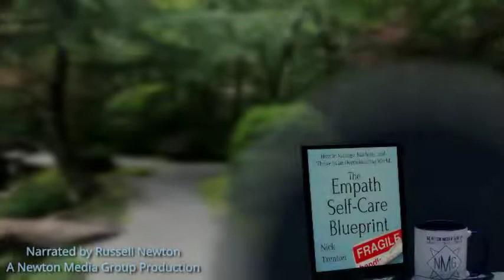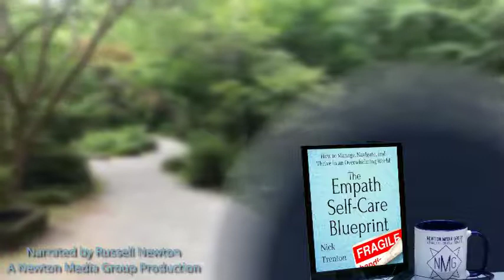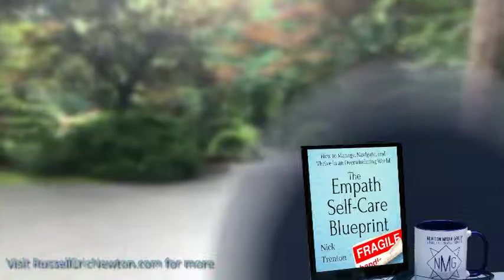The Empath Self-Care Blueprint By Nick Trenton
Defend and claim your space, say no to people, and compensate for your unique sensitivities.

The world is noisy, intense, and exhausting. For some, it feels like they are wearing hearing aids and binoculars, unable to hide, recharge, or shelter. This is no way to live.
Stop the feeling responsible for the emotions of everyone around you. Learn to say no and defend your own space.

The Empath Self-Care Blueprint is a book written for empaths by an empath. If you’ve ever felt too many emotional and sensory burdens, and struggled to breathe, this is the book for you. This book provides a much-needed sense of relief; it will bring you the relaxation and peace you so desperately seek.

You’ll first learn what makes you different, how you perceive the world differenly, and most importantly, how to live better and more happily. You’ll get a full blueprint about taking advantage of your gifts and also protecting yourself. Understand the double-edged sword that is the empath’s mind.
Tools for protecting yourself from sensory overload and exhaustion, and managing compassion fatigue.

Nick Trenton grew up in rural Illinois and is quite literally a farm boy. His best friend growing up was his trusty companion Leonard the dachshund. RIP Leonard. Eventually, he made it off the farm and obtained a BS in Economics, followed by an MA in Behavioral Psychology.
Practice self-care, self-protection, and learn to declare your boundaries and limits.

• Answer the question, “Why do I feel so intensely?”
• Differentiate between normal empathy, narcissists, introverts, highly sensitive people, and more.
• Learn to manage your energy as well as the people around you.
• Best practices for work, socializing, and even romance.

Make constant, everyday overwhelm a thing of the past. Stop feeling the weight of the world on your shoulders.
Face the world knowing that you are beautifully unique and that you can handle pressure without feeling the burden of too many emotions.